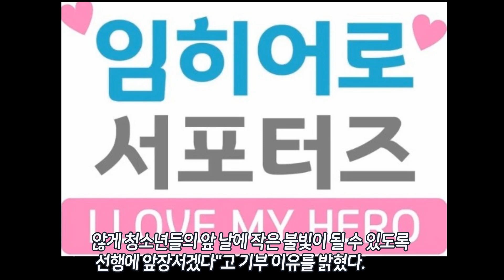임영웅 팬클럽 '임히어로서포터즈' 사랑의열매 933만 기부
채널에 가입하여 혜택을 누려보세요.